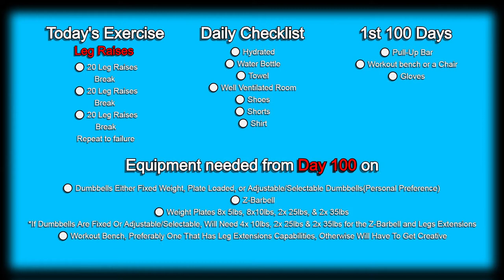Day 61 | 300 Days Fitness Challenge